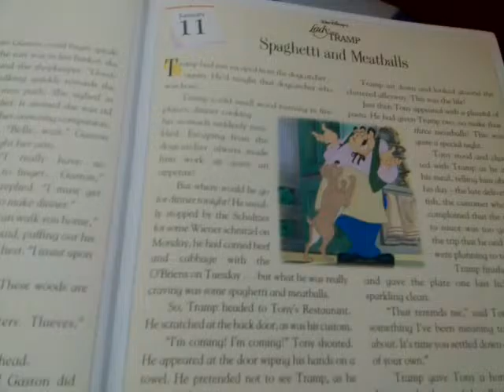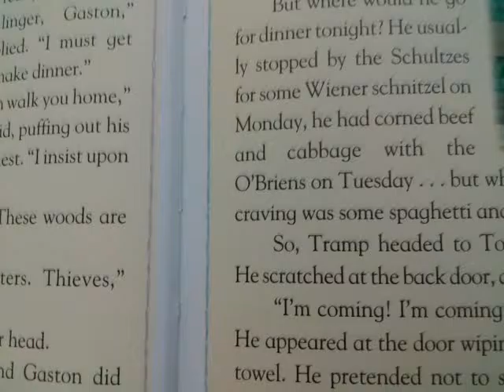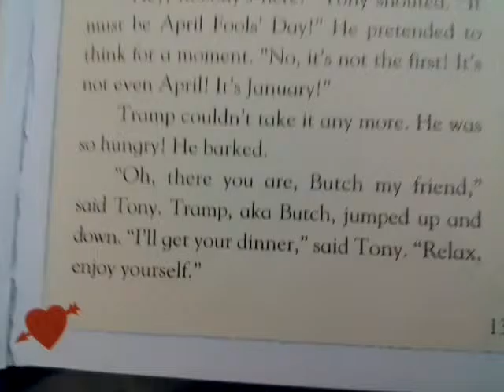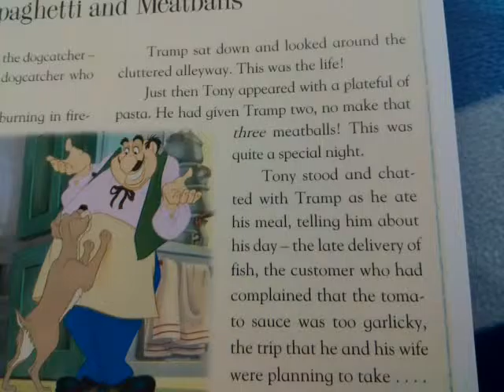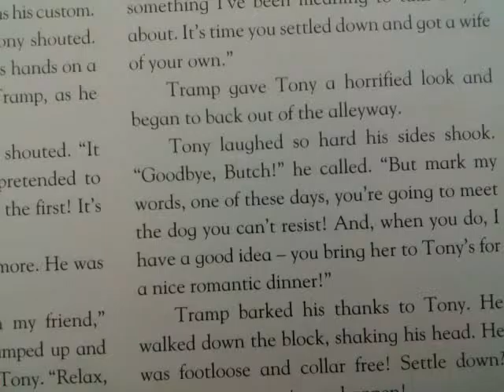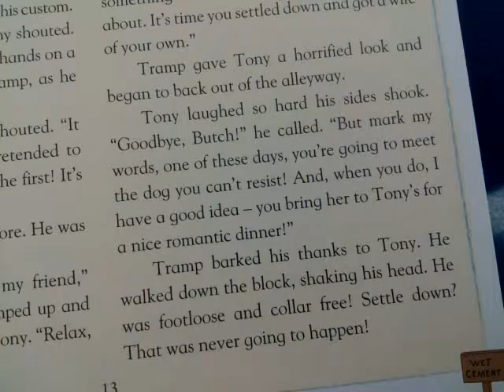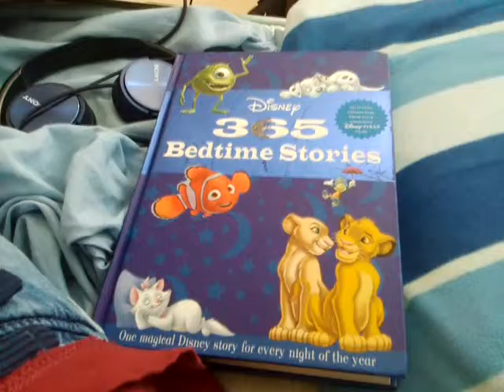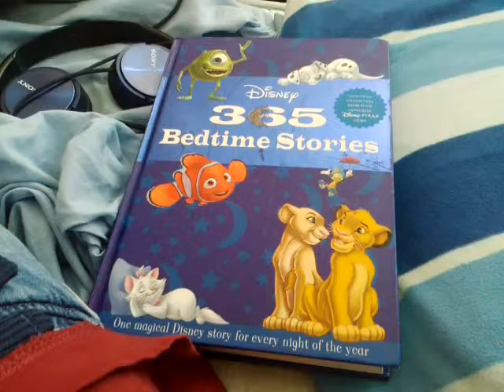Disney 365 Bedtime Stories Story 11: Spaghetti And Meatballs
Welcome to another series called Disney 365 Bedtime Stories. In this series I will be reading every single story from the book "Disney 365 Bedtime Stories". In this video we read a story from one of Disney's most beloved animated classics: Lady And The Tramp.